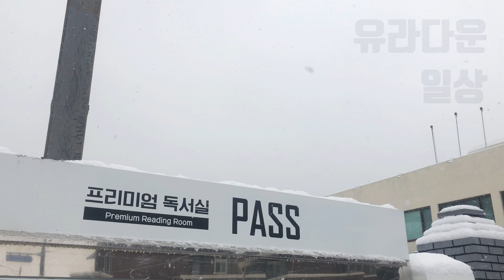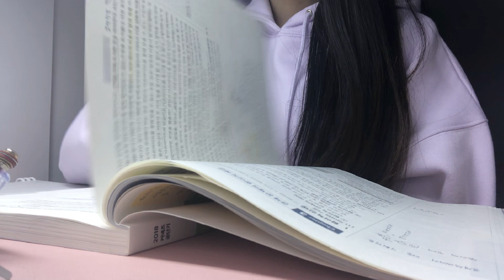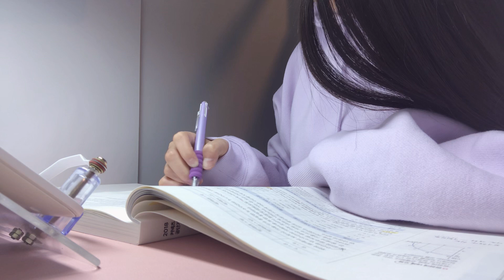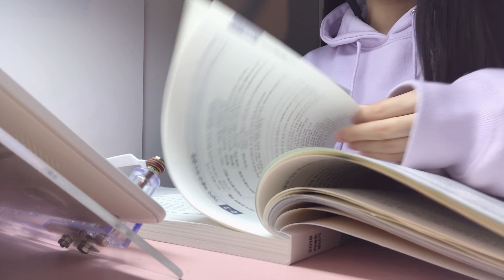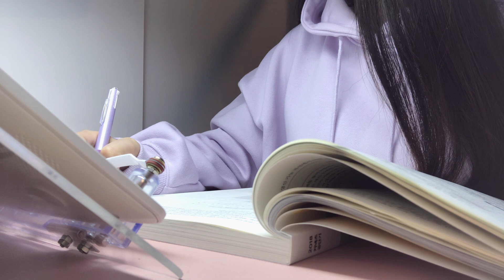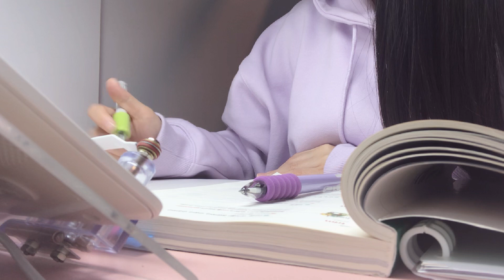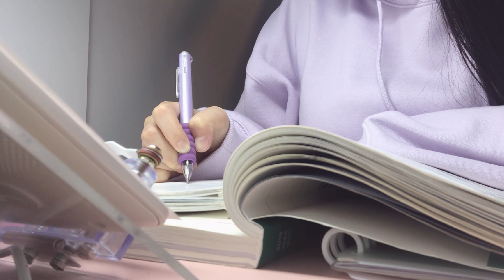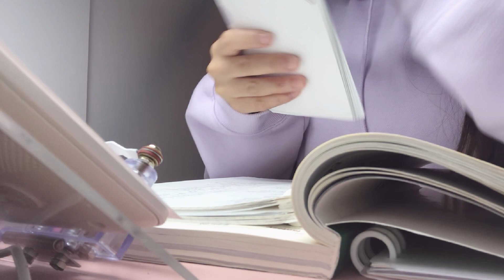Study With Me 눈오는 날 독서실에서 같이 공부해요!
🌱 눌러주세요 🌱

(개인정보나 사생활에 대한 질문은 받지 않을게요. )

3. 촬영 : 아이폰8
    편집 : vllo

4.악의적이거나 무례한 댓글은 삭제하겠습니다.